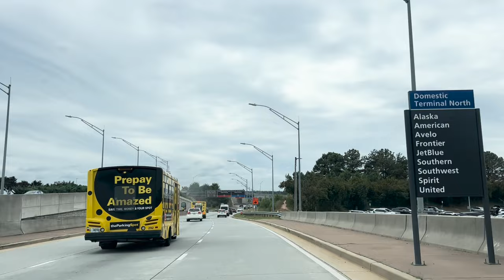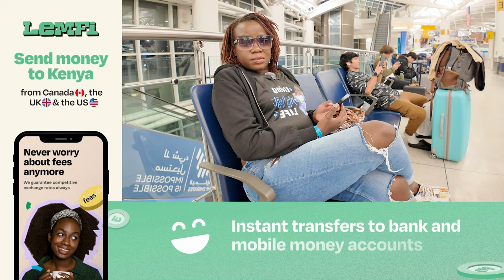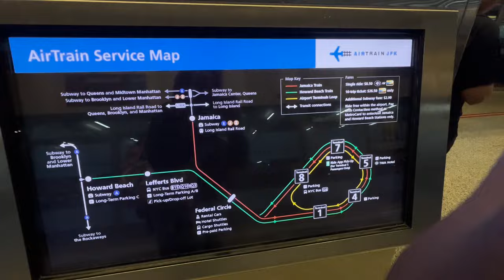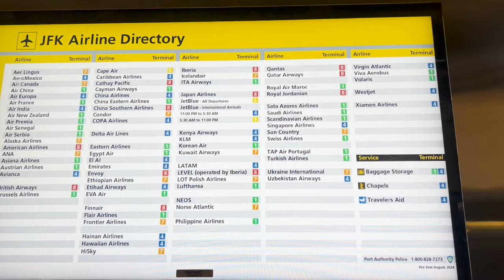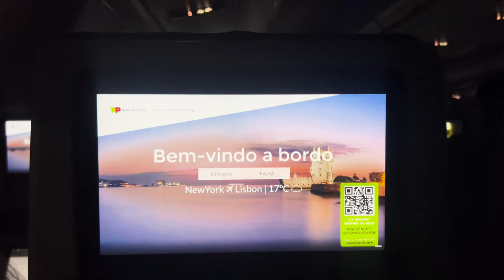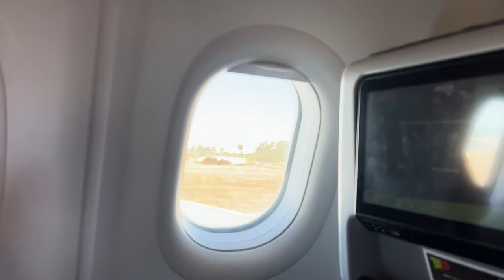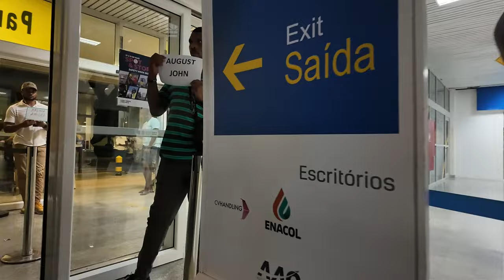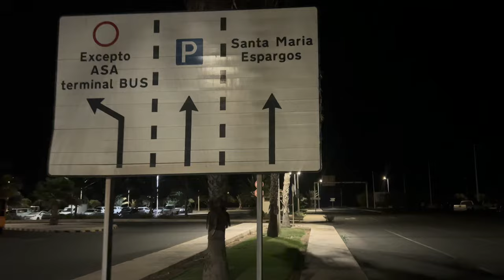Why I Left America for Africa’s Hidden Gem. Longest Flight Of my Life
Flying from Atlanta